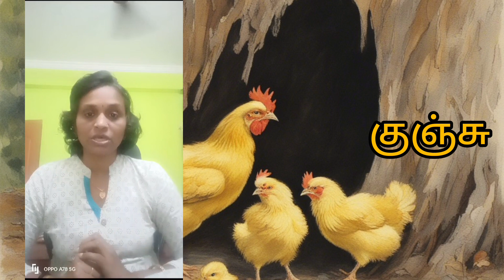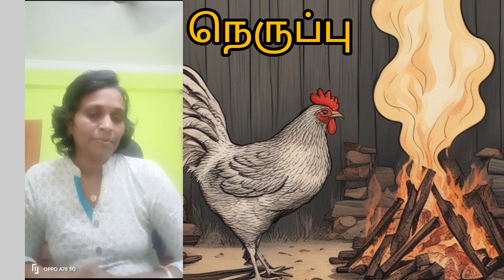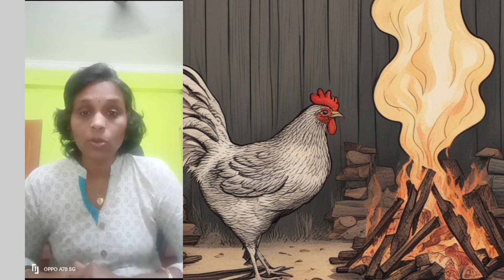பாட்டி கதை by அனு, Grandma Stories by Anu, தமிழ் கற்போம்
Grandma stories have a lot of repetition and children love to hear these stories and participate in teh narration by repeating parts of the story. They develop vocabulary and sentence patterns by listening to the repetitions in the stories.

For more Children Rhymes and stories go to  @want2learn

Story Narrated by : Anu

Images by: clipdrop.co